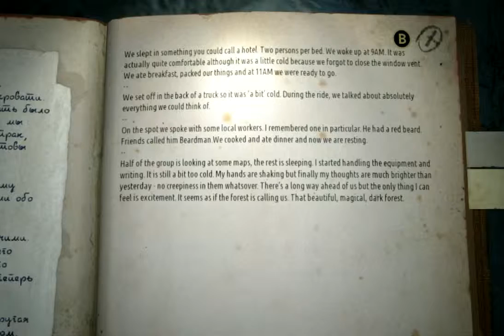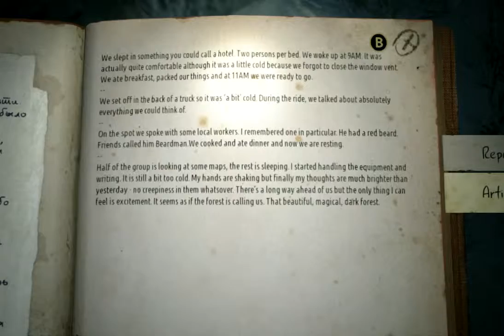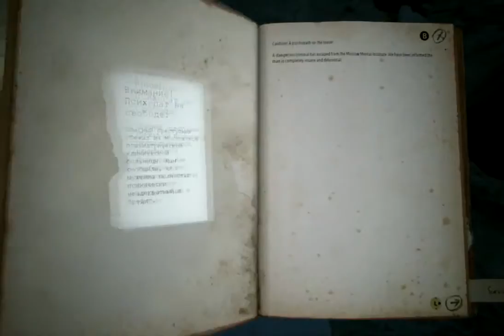Kholat: I'm Back Against The Wall - Part 7 - Game Over Guys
Drew learns there are more dangers than just ghosts in the spooky forest.  But damn those ghosts are crafty.